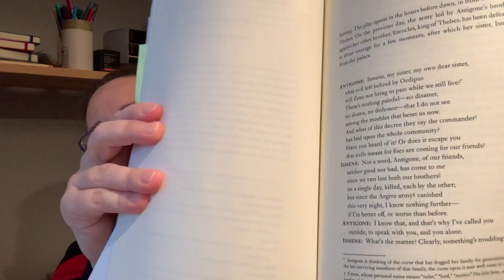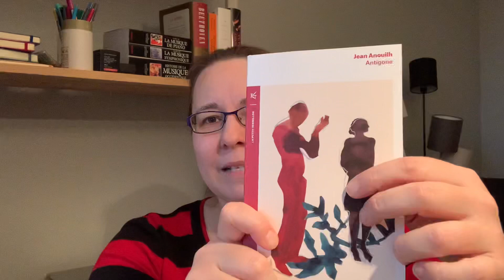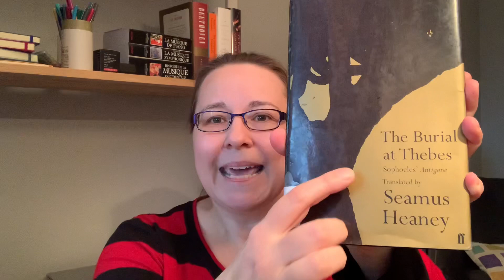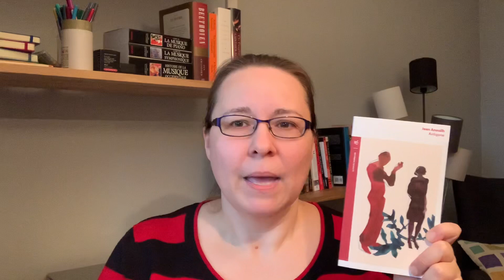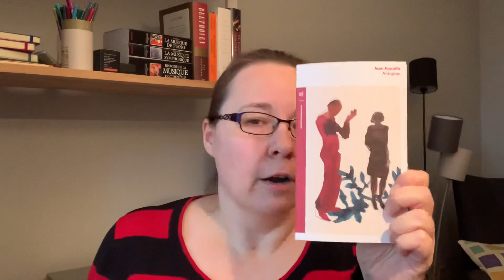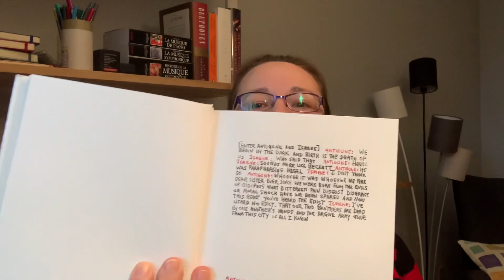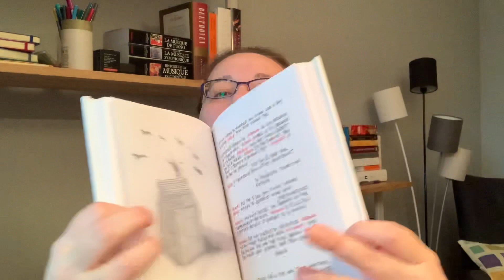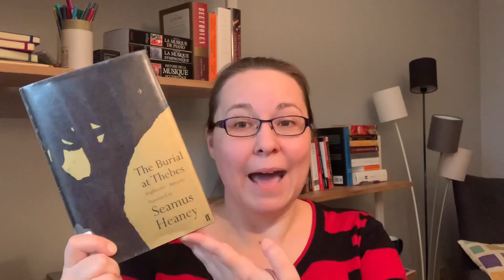Translation vs Adaptation: Antigone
The four "translations" talked about in this video:

Antigone, translated by Frank Nisetich, in The Greek Plays, New Translations edited by Mary Lefkowitz and James Romm

Antigone; Jean Anouilh

The Burial at Thebes; Seamus Heany

Antigo Nick; Anne Carson